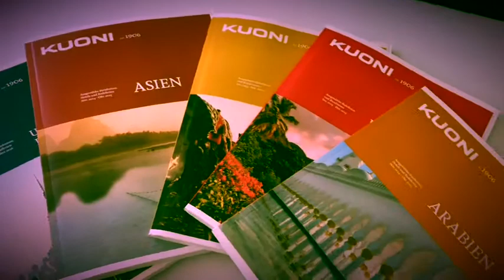Young Talents 2015 Melanie Frutiger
Melanie Frutiger
Lernende 3. Lehrjahr, Kuoni Bern